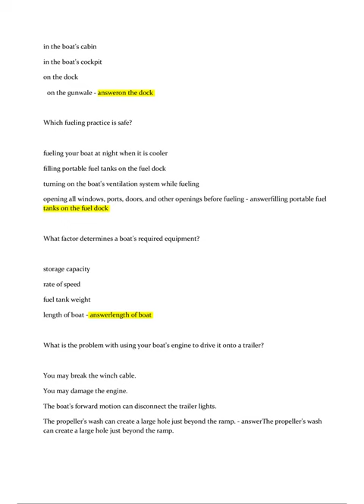Boating Test 2023 Questions and Answers Latest Graded A+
Course
Boating
Institution
Boating
Boating Test 2023 - Questions and Answers Latest (Graded A+) Where should portable gasoline fuel tanks be filled? in the boat's cabin in the boat's cockpit on the dock on the gunwale - answeron the dock Which fueling practice is safe? fueling your boat at night when it is cooler filling portable fuel tanks on the fuel dock turning on the boat's ventilation system while fueling opening all windows, ports, doors, and other openings before fueling - answerfilling portable fuel tanks on the fuel dock What factor determines a boat's required equipment? storage capacity rate of speed fuel tank weight length of boat - answerlength of boat What is the problem with using your boat's engine to drive it onto a trailer? You may break the winch cable. You may damage the engine. The boat's forward motion can disconnect the trailer lights. The propeller's wash can create a large hole just beyond the ramp. - answerThe propeller's wash can create a large hole just beyond the ramp. How full should you fill the fuel tank on a PWC? Leave a little empty space in the tank. Fill the tank all the way up. Tip the PWC to top off the fuel tank. Overfill slightly to avoid any air pocket. - answerLeave a little empty space in the tank. When moored to a dock, what should you do before casting off while you warm up the engine? Make sure everyone on board is wearing a life jacket. Use an oar or boat hook to keep the boat moving in the water. Shift into forward gear. Raise the engine out of the water. - answerMake sure everyone on board is wearing a life jacket. Which side of a boat has a green light at night? gunwale starboard (right) stern keel - answerstarboard (right) Which vessel should display yellow lights when towing? PWC sailboat ski boat commercial vessel - answercommercial vessel You are operating a powerboat at night. Your green sidelight must be visible to boats approaching from which direction(s)?